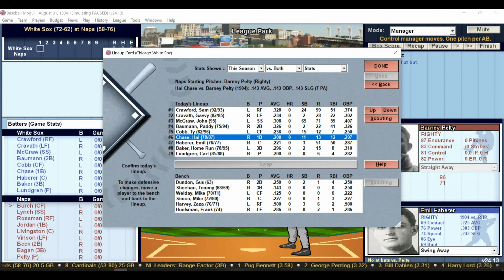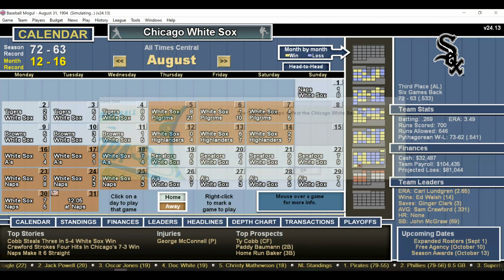DH 857 Baseball Mogul Year 1904 Chicago White Sox at Cleveland Naps